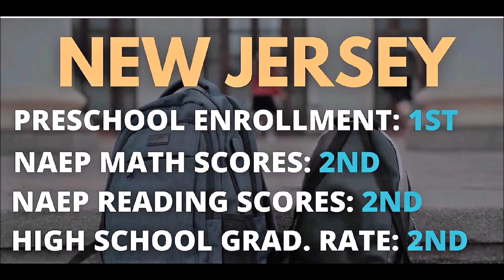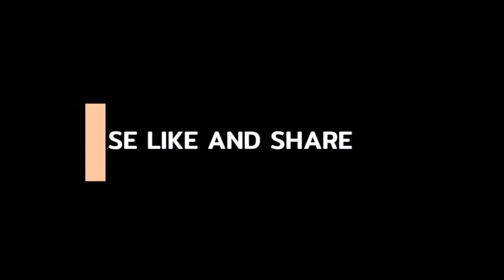10 best states for education - افضل 10 ولايات للدراسة بامريكا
افضل 10 ولايات للدراسة بامريكا